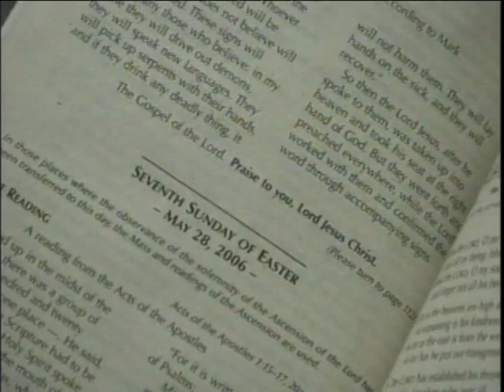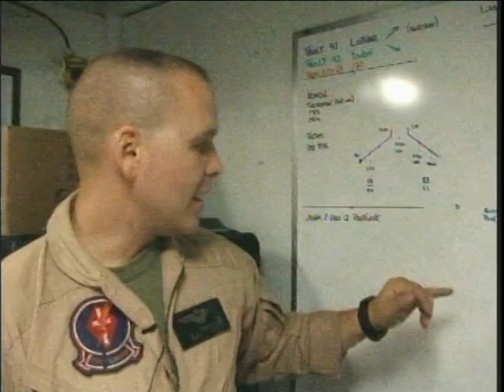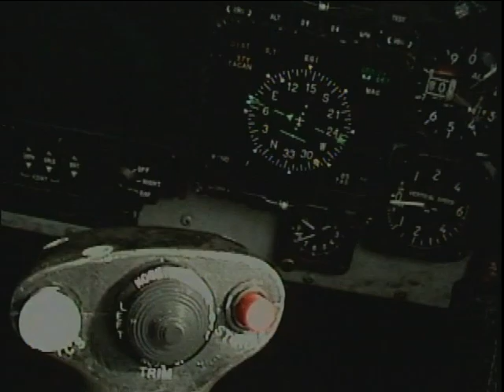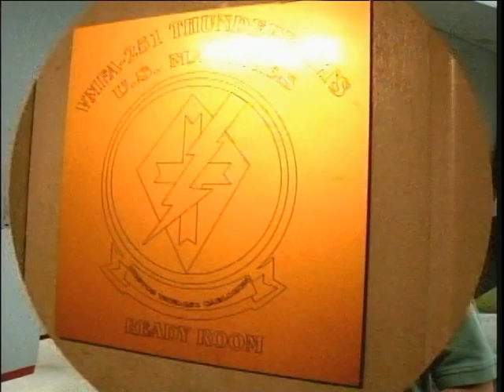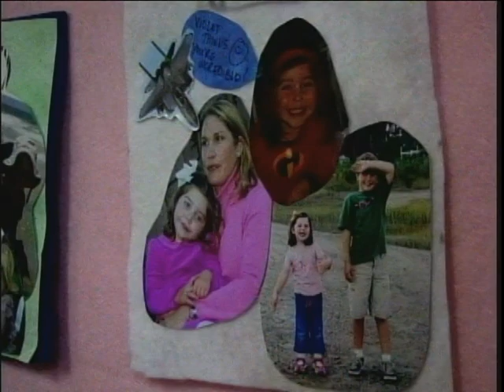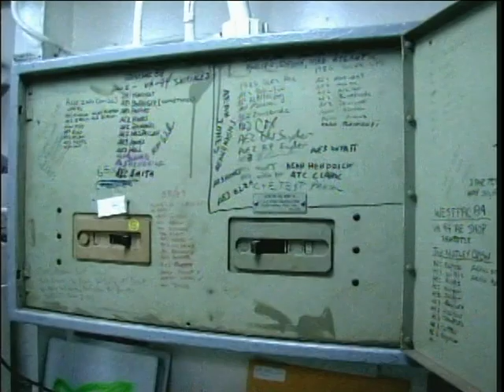"Life on the Big E"- USS Enterprise 2006 (FULL FILM)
In the summer of 2006, military reporter Michael Jordan spent two weeks aboard the nuclear-powered aircraft carrier USS Enterprise as the ship transited through the Suez Canal and into the Arabian Sea, In this half-hour television special, which was nominated for a 2007 Regional EMMY Award, Michael profiles the professionals who launch and recover fighters and other aircraft at sea, and their families back at home.  It's a fast-paced, hearth-pounding look at life on the "Big E."